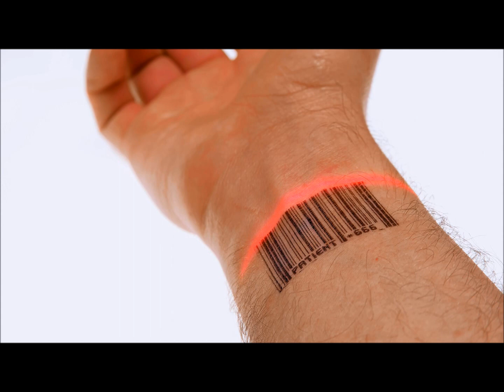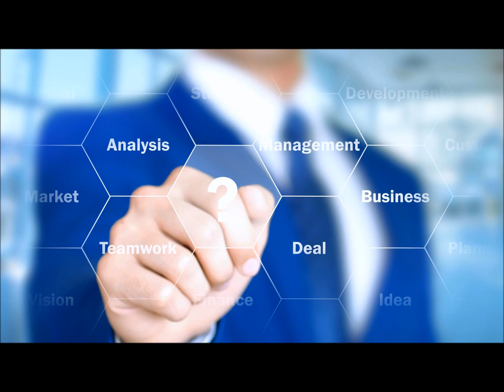BEGINNING MUSIC:
Trapped   by Craig Austin